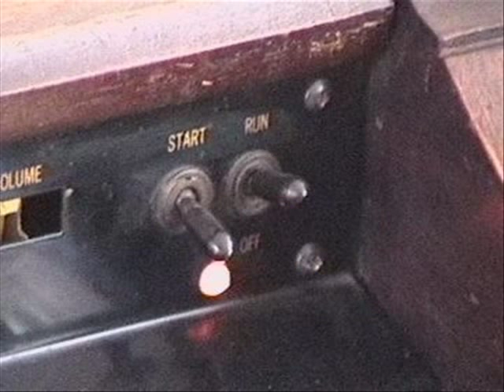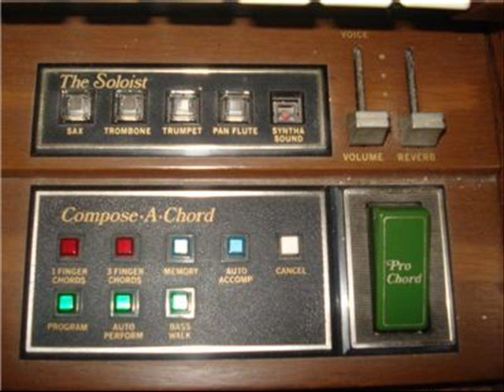Granada (sort of) On The Hammond Concorde Organ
Fooling around at the Hammond Concorde organ. Had fun with this